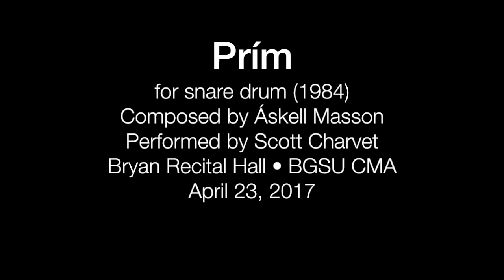Prím by Áskell Másson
My performance of Prím for solo snare drum (1984) by Áskell Másson

Performed live for my master's recital on April 23, 2017 in Bryan Recital Hall at the BGSU College of Musical Arts